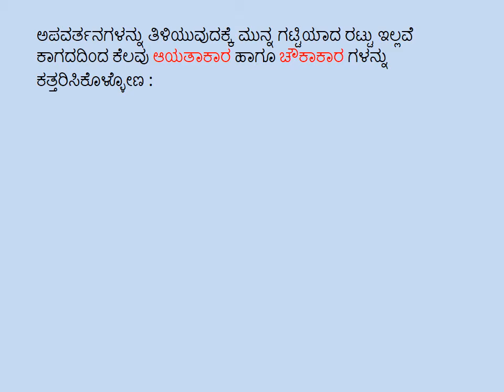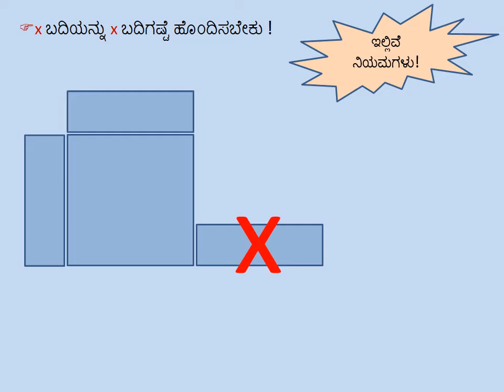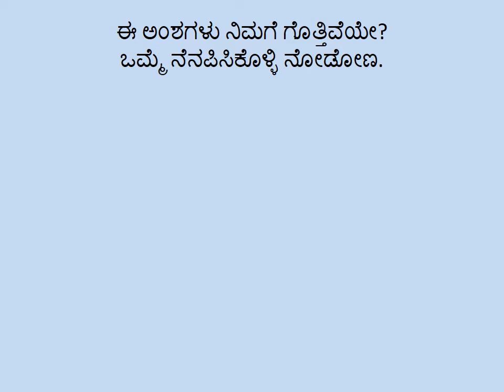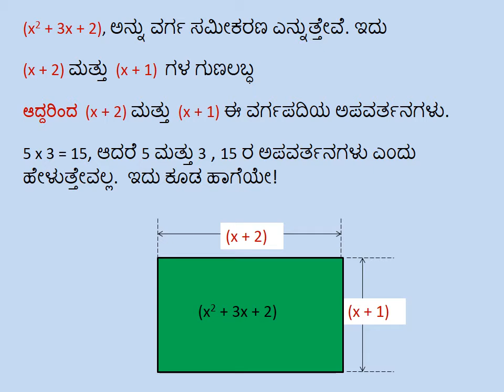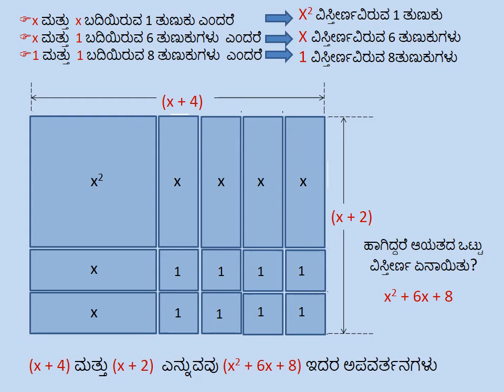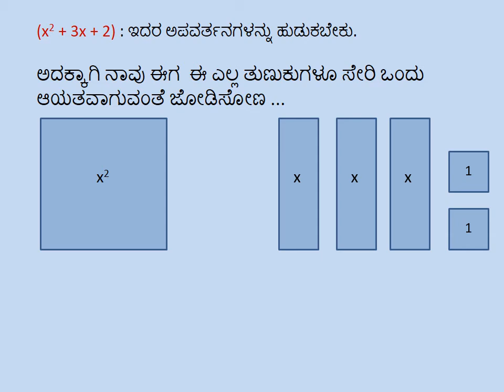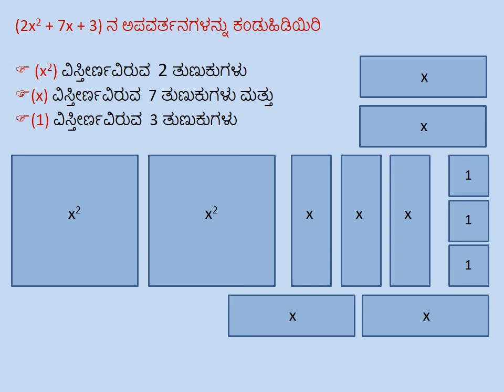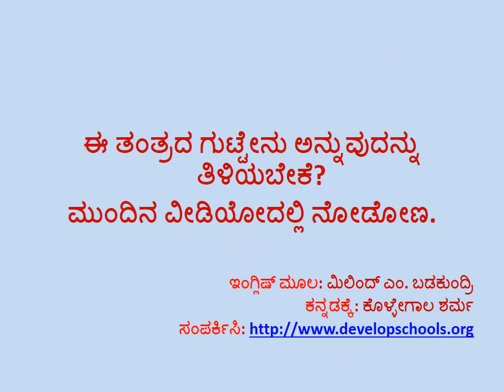Factors of Quadratic Expressions - Kannada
Factors of Quadratic Expressions explained in Kannada. Original English video is created by Milind M Badakundri. Translated, recreated  and narrated in Kannada is by Kollegala Sharma.